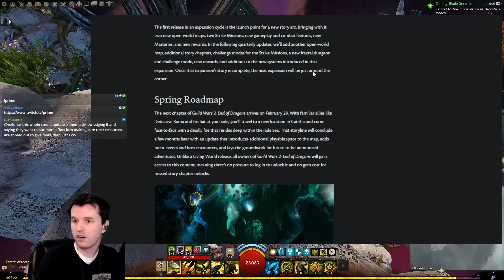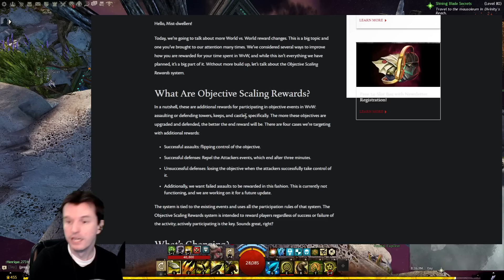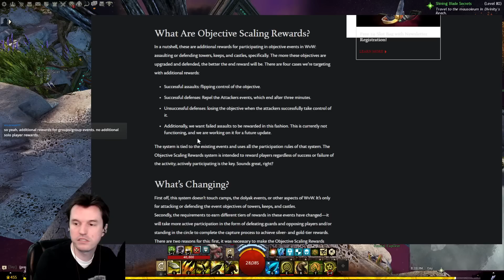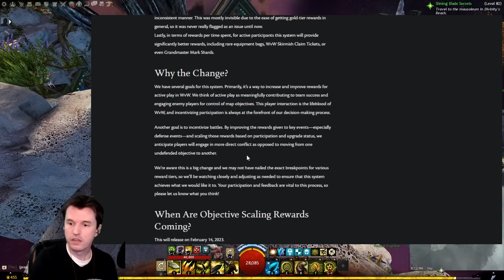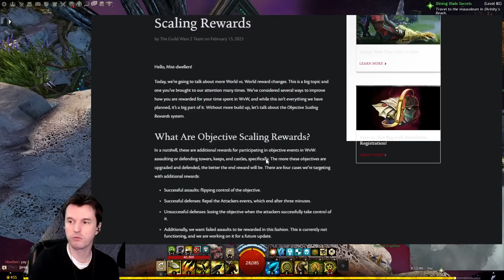WvW Changes Coming Today - Feb 14th Guild Wars 2 News